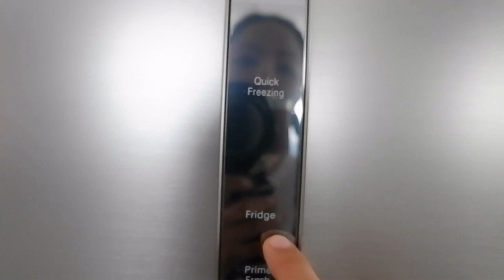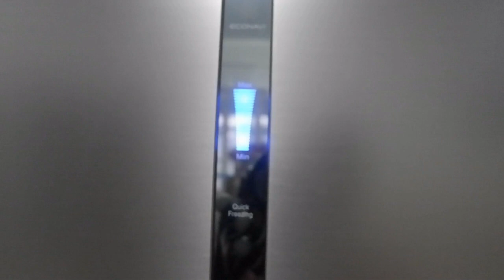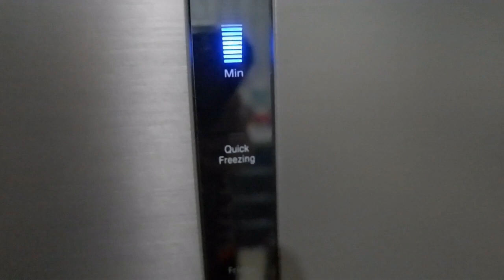Panasonic Refrigerator Inverter | NR BV-328 Review